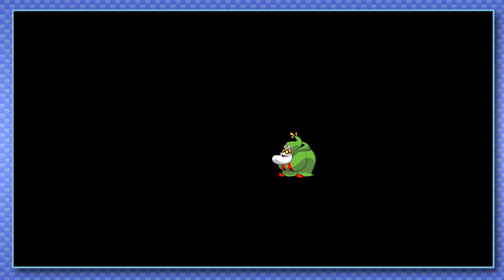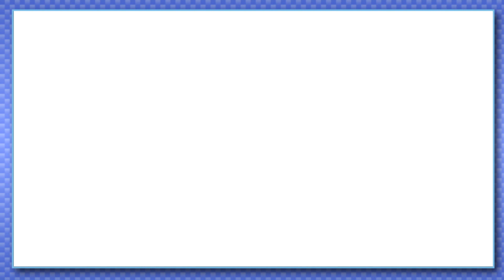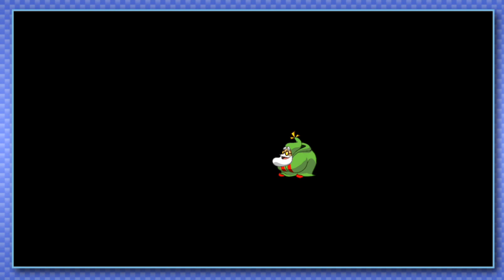Shantae: Half Genie Hero | Part 5: Spooky Goings Ons!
comeoninheeere